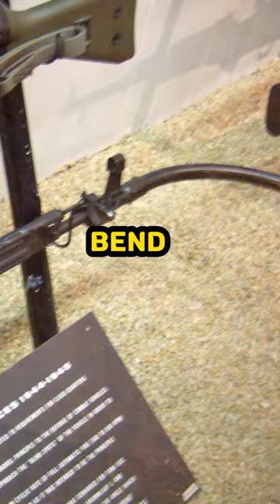Krummlauf Curved weapon